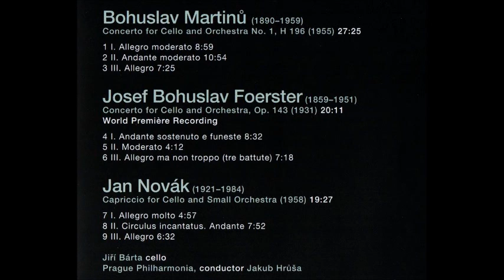Bohuslav Martinů Cello Concerto No.1 H 196, Jiří Bárta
Bohuslav Martinů Cello Concerto No.1 H 196
1. Allegro moderato
2. Andante moderato
3. Allegro
Jiří Bárta Violoncello
Prague Philharmonia
Jakub Hrůša Conductor